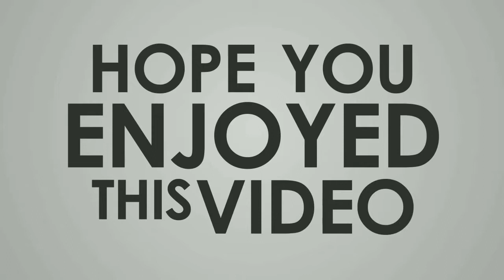Stickman Rope Hero By Naxeex LLC - Android Gameplay HD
*Exciting 3D action game!
*Stickman hero with powerful weapon arsenal.
*Special tricks with suit upgrades.
*Tons of enemies and fierce battles!

As evil clones invaded the town the true hero comes to help the citizen.
Use your new skills to kick your clones out from the city.
Survive the epic battles and try to complete all the tasks.
Drive over your foes on cars, bikes or even tanks. You are the ultimate guard now so don’t screw up!
Find secrets hidden on a large map.
Collect rewards for destroying your enemies and completing tasks, you can use it to buy best weapons in shop.

Hit hard and stick your line to the end.